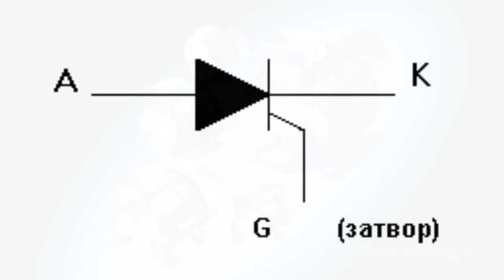Thyristor: Mode of operation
A thyristor is a semiconductor device designed primarily for controlling and switching high currents. Thyristors are used in light regulation circuits, temperature controllers, welding machines, high-power motors and so on.